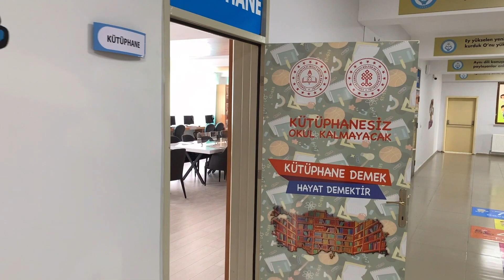16 bin 361 yeni kütüphane ve 110 milyon kitabı çocuklarımızın erişimine sunduk.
“Kütüphanesiz okul kalmasın." diyerek yola çıktık. 16 bin 361 yeni kütüphane ve 110 milyon kitabı çocuklarımızın erişimine sunduk.

2023’te hedefimiz, 150 milyon kitap.

Söz verdik, yaptık. Şimdi sıra yeni hedeflerde…